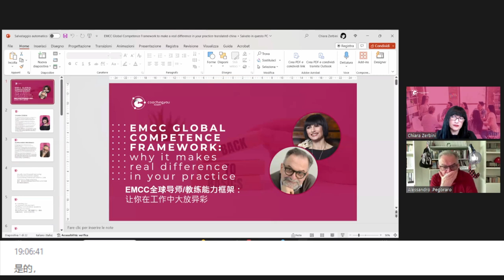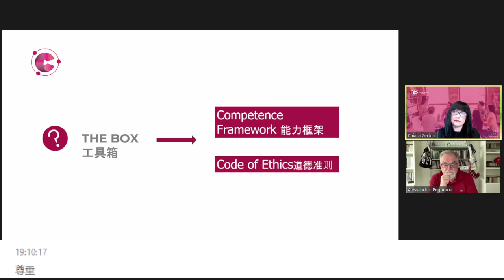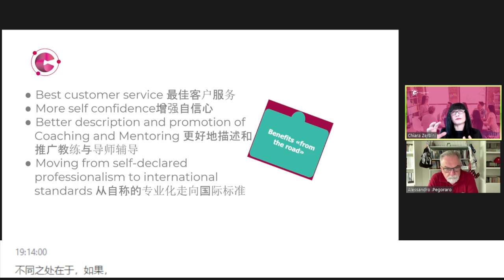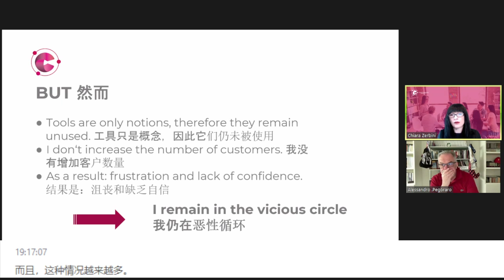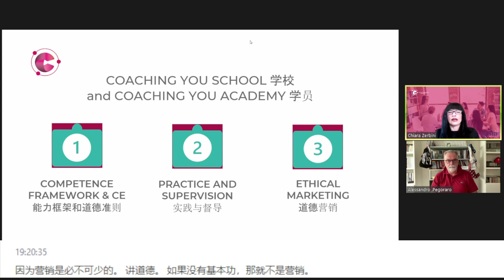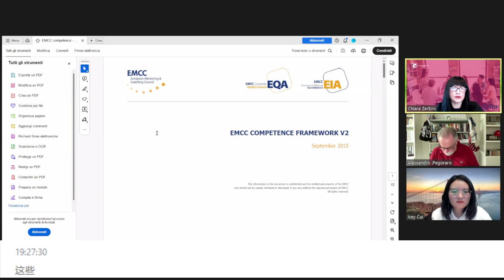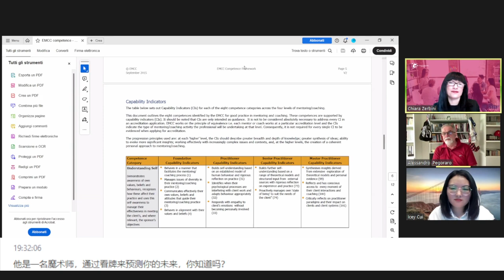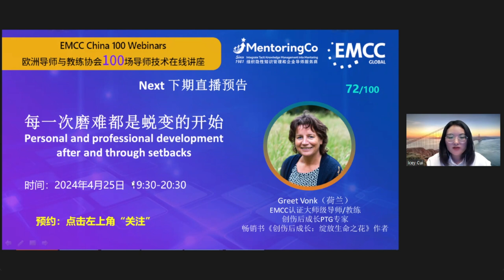71. Alessandro Pegoraro & Chiara Zerbini - Treasure of the EMCC Framework of Competence EMCC全球能力评估体系